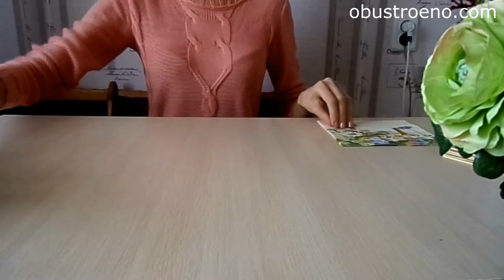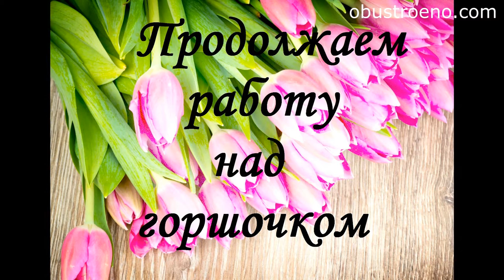ЦВЕТЫ из бумаги. Мастер класс - ТЮЛЬПАНЫ своими руками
Сегодня наш блогер в своем видео мастер-классе расскажет, как  своими руками сделать цветы из гофрированной бумаги (тюльпаны).
Такие заготовки вы можете использовать в качестве основы для букета из конфет или создания топиария из бумаги

Если вы хотите увидеть все ролики автора по теме, то нажмите сюда миллен_флорес или введите в поиск.
If you want to see all author's videos, click here millen_flores or type in the search.